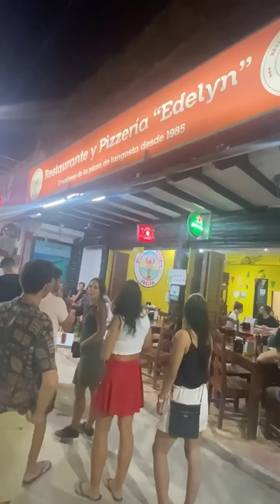Holbox, un'avventura sull'isola caraibica più selvaggia del Messico